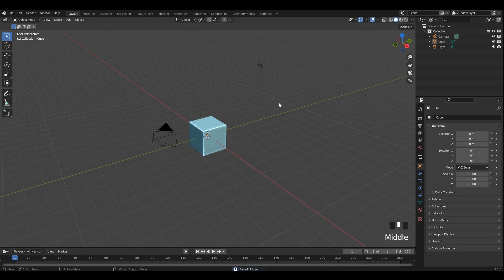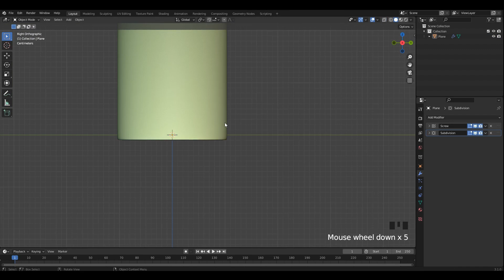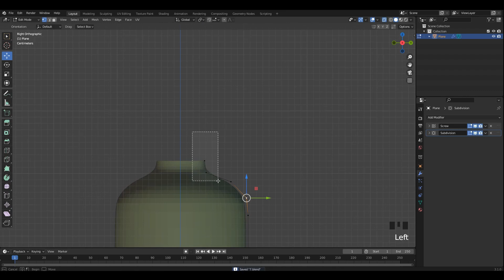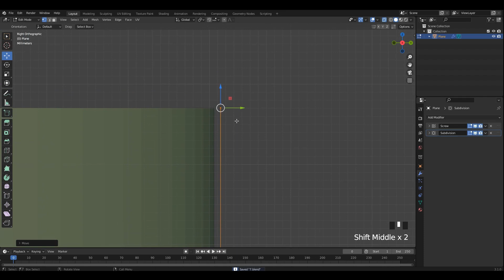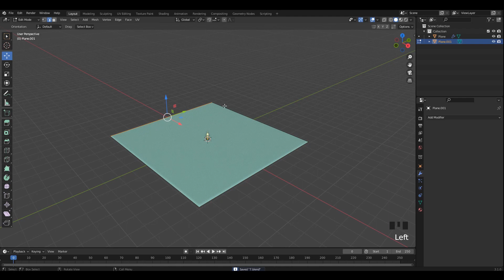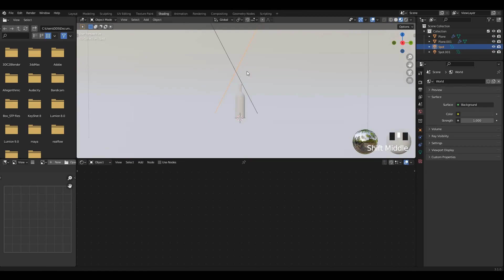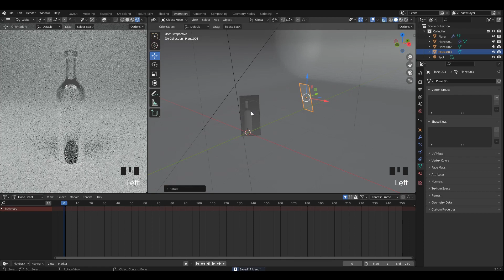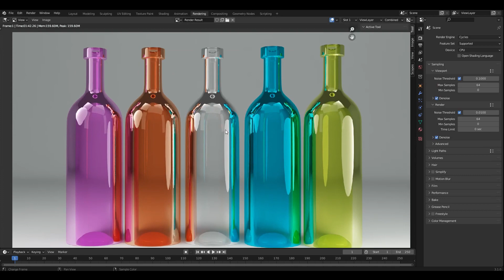Blender 3D Modeling tutorial / Blender 3.1